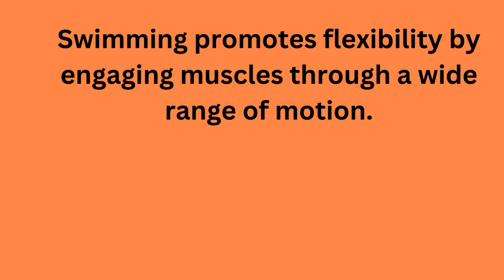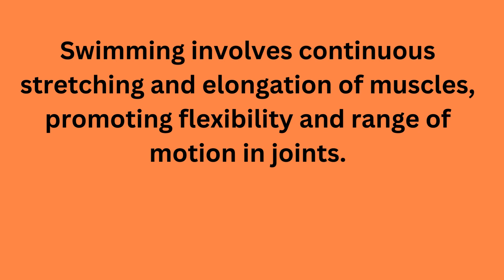How does swimming contribute to flexibility?